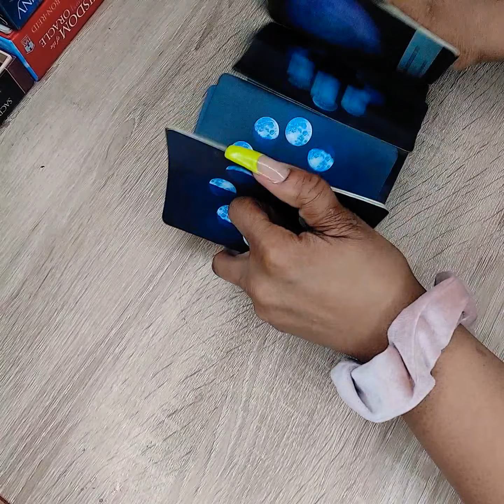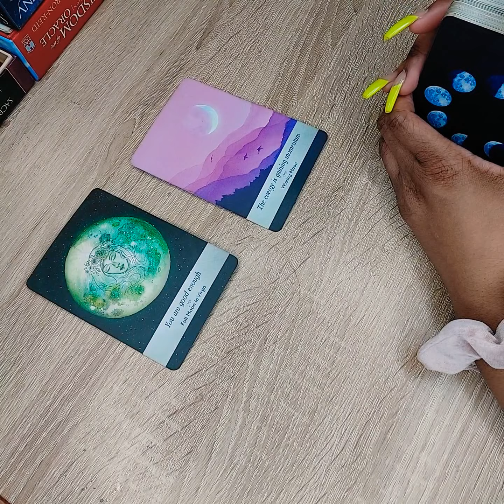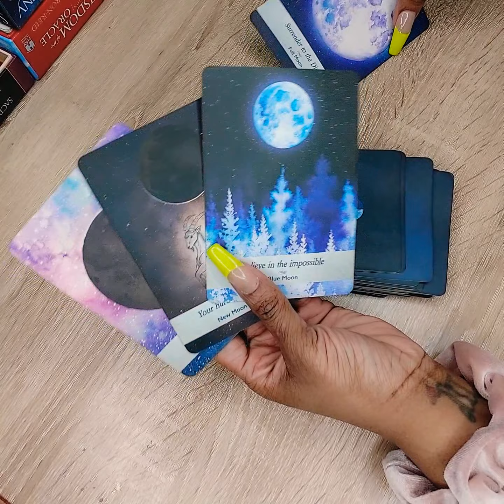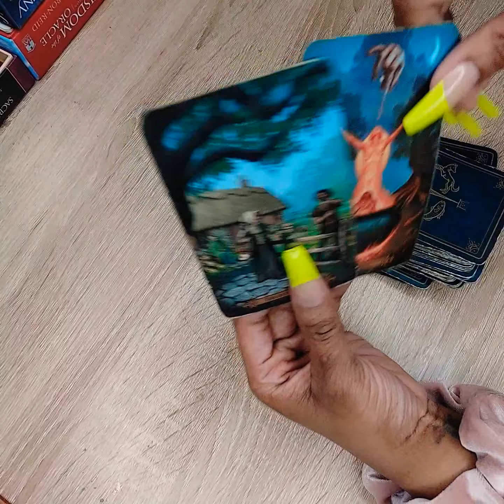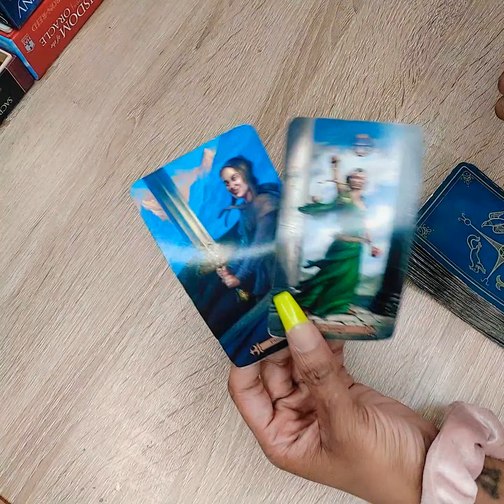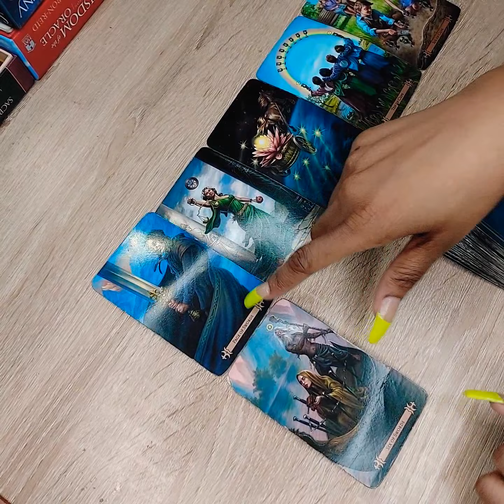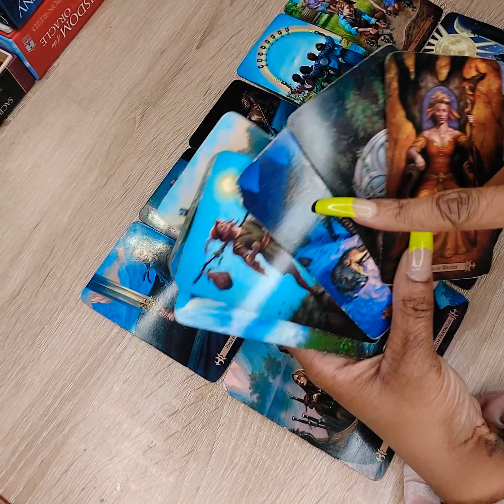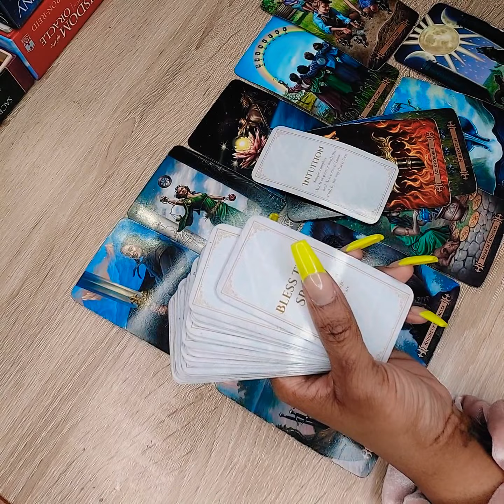Full Moon 🌕 in Libra ♎ ... Your 2 Week Countdown Begin.. ⏳Tarot ✨